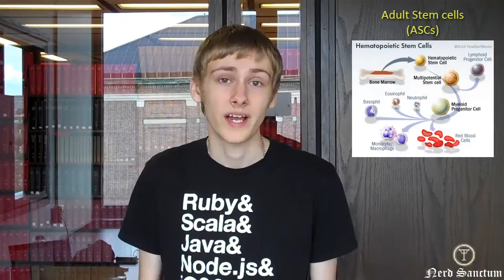Stem Cell Breakthrough: The Cure For Everything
This episode of science news discusses a new way to create Stem cells very effectively that doesn't require the use of embryos. This method can directly enable adult cells within a patient to be reprogrammed into other types of cells that are required for curing numerous conditions and diseases.

—Background--
Juan Belmonte from Salk Institute discovery a unique gene combination that can allow induced pluripotent stem cells to be created by a patient's own tissues. This is a revolutionary breakthrough that allows stem cells to be created more effectively in a non-controversial manner which can accelerate the progress towards finding various important cures.

—Stem Cell Basics—
When categorizing all the cells in the human body we can have two categories; specialized and unspecialized. Specialized cells are normal cells in your body that duplicate themselves and can only create cells of the same type. While unspecialized cells or "Stem cells" can divide themselves into any of the 220 different types of cells inside the human body.

So Stem Cells are the building blocks of the human body; every type of cell in your body that has a specific purpose once came from a stem cell that developed into specialized cells with a specific purpose. This makes Stem cells a very valuable asset as far as cures are concerned because this allows them to repair or replace injured tissues with customly grown substitutes.

Some reported studies suggest that Stem cells can be used to cure many things like Spinal cord injuries, Diabetes, Blindness, Deafness, Arthritis, Organ failure, Sickle cell anemia, and diseases like heart disease, lung disease, Parkinson's , Alzheimer's,  and Lou Gehrig's disease.

Now not all Stem cells are exactly the same so let me describe the three different types of stems cells. First being Embryonic Stem cells (ESCs) which are immature cells that have never transformed into a cell with a specific type. These can be found in an embryo, a fetus or the blood within an umbilical cord; and have the ability to develop into about any of the 220 different types of cells in the human body.

Second being Adult stem cells (ASCs) which can be found in infants, children, and even adults. These ASCs are located in developed tissues like the kidney, brain, heart, etc and usually only create cells within that particular organ it is located.

Lastly being induced pluripotent stem cells (iPSCs) which are mature cells that have been "reprogrammed" to a non-specific stem cell-like state so they can turn into another type of cell.

—Old Method—
The old process of acquiring reliable stem cells forced scientists to do one of two things. Either use a pre-conceived embryo or clone an embryo using a donated egg and a cell from the body of the patient.

This process is not only controversial but also inefficient. The controversiality derives from religious communities that believe destroying these conceived embryos is killing life, because even though it is not conscious yet it is still a biological organism. While the lack of efficiency comes from the failure rate of when the new stem cells are injected into the patient. Failure arises when the patient's body rejects those cells because  their immune system thinks they are a threat and tries to kill them.

—New Method—
This new process works by altering the balance of "lineage specifier" genes within the cell that determine what type of adult tissue the cell may become.  These genes code the proteins that decide what path a stem cell should differentiate too. First by deciding a particular type of cell lineage like a skin cell or a blood cell, then finally turning into a specific type of cell like a white blood cell.

Before this discovery everyone thought the OCT4 gene was necessary and couldn't be replaced, but this team found otherwise. So this new analytical method of reprogramming pluripotency back into these cells can allow fully developed adult cells to be transformed into other types of cells. Which prevents the need for using embryos and eliminates that risk of rejection because these cells directly derive from that patient.

—Future Developments—
This discovery makes the Stem cell creation much more efficient and less controversial so hopefully we can expect a massive amount of new science breakthroughs in the coming years. Hopefully current medical and biological research programs will use this discovery as fuel to accelerate the progress of their program toward the creation of various cures for different conditions and illnesses.

Also if that isn't amazing enough not only does this research apply specifically for Stem cells but also Cancer cells. There are many molecular congruencies between them which means this iPSC recipe could be a solution for oncogenes (genes connected with cancer).